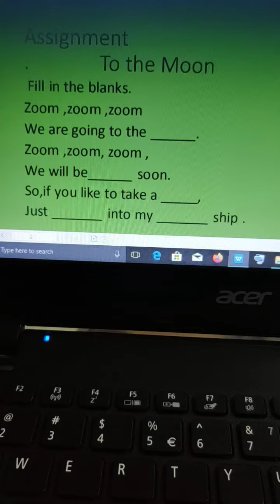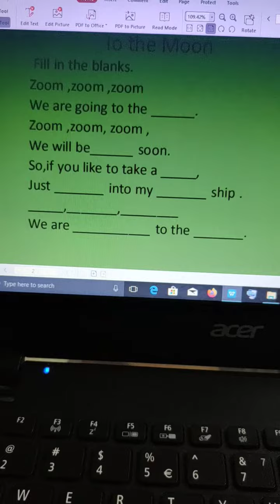Class 1B English CB